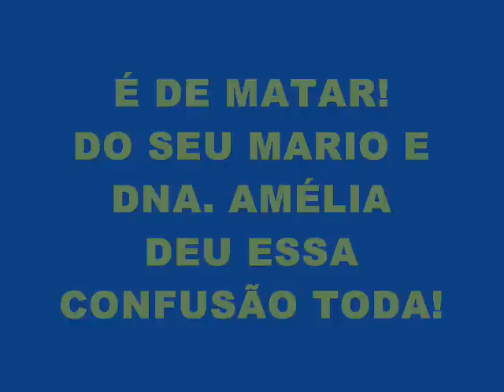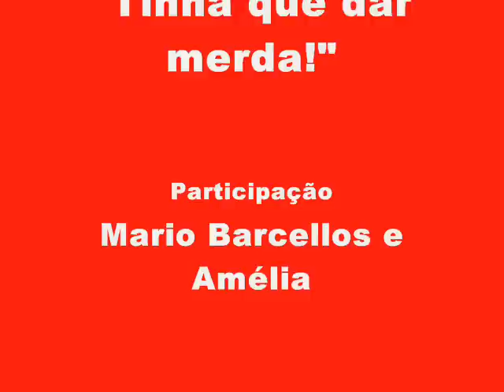EU DISSE QUE IA DAR MERDA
Eita familiazinha...Tudo começou com meus pais, Mario Barcellos e Amélia. Daí vieram: Eu, meus irmãos, filhos, sobrinhos, noras, genros, etc...e o neto e sobrinhos netos. Caramba! Eu disse que isso ia dar merda! Uma homenagem à Família Barcellos. Cheia de amor pra dar...